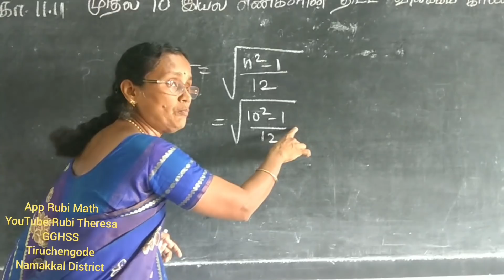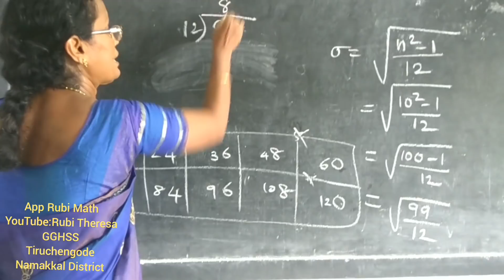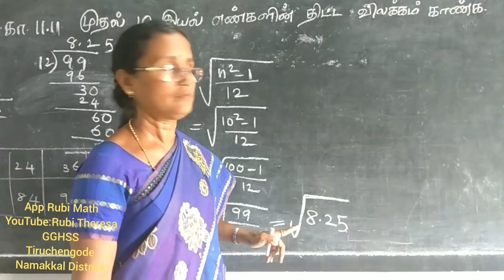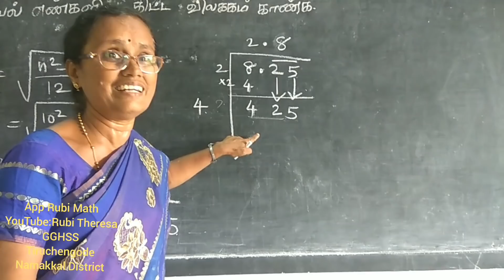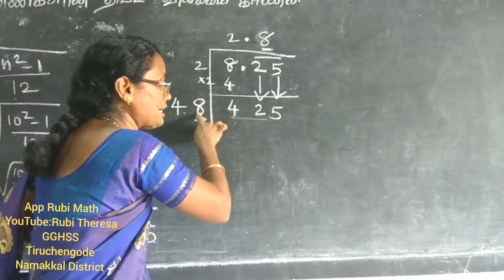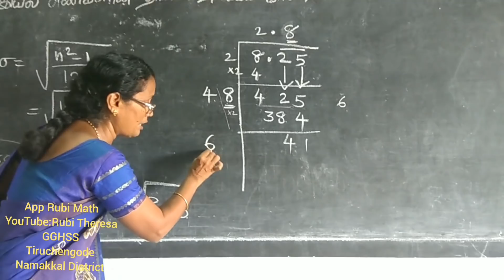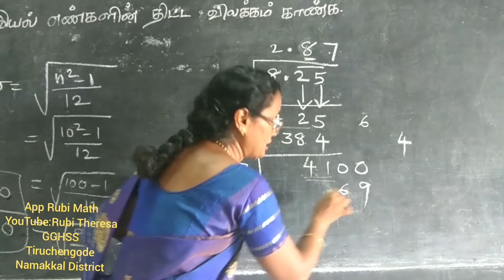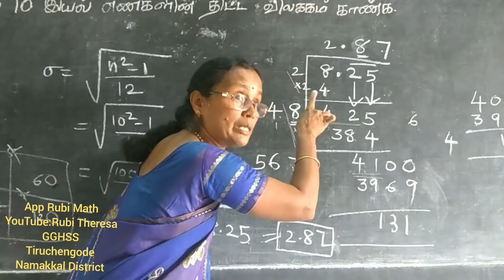Tenth- Statistics- Example 11.11